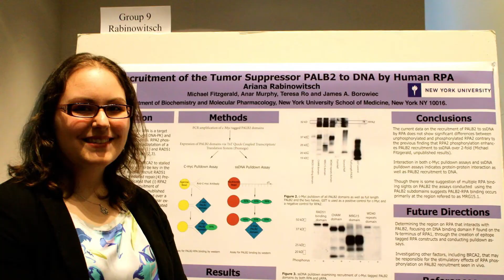Meet Tri-I MD-PhD Student: Ariana Rabinowitsch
Meet second year MD-PhD student, Ariana Rabinowitsch. Hear what she did in order to become a competitive MD-PhD applicant. Listen to why Ariana feels that New York City is the best place to pursue your MD-PhD.